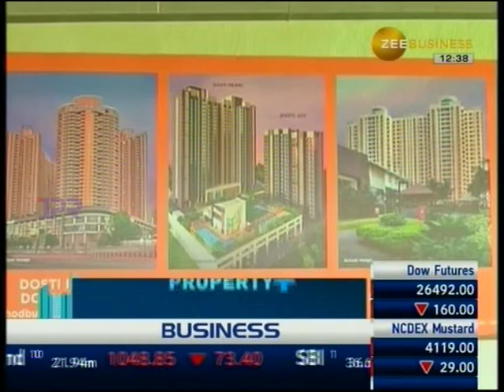Zee Business Property Plus 06 Oct 2018 05min 36sec Mr Deepak Goradia Vice Chairman & Managing Dir